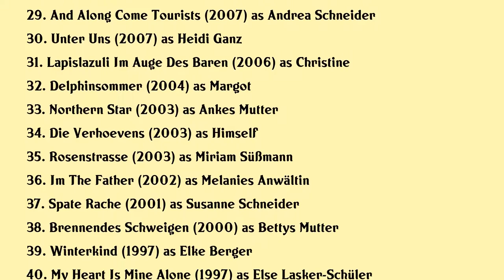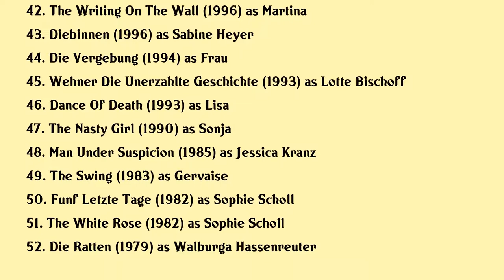Lena Stolze Movies list Lena Stolze| Filmography of Lena Stolze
Lena Stolze Full Movies List Filmography of Lena Stolze

Latest movies of Lena Stolze are:

1. Der Zurich Krimi Borchert Und Der Eisige Tod
2. Frau Holles Garten
3. Der Wunschzettel
4. Angst
5. Das Leben Danach
6. Fanny Und Die Geheimen Vater
7. Fanny Und Die Gestohlene Frau
8. Part Of Us
9. Fortune Favors The Brave
10. Never Be The Same
11. The Chosen Ones
12. Lets Go
13. Sternstunde Ihres Lebens
14. Zurich
15. Die Pastorin
16. Beste Freundinnen
17. Die Kronzeugin Mord In Den Bergen
18. A Family Of Three
19. Herbstkind
20. Der Mann Auf Dem Baum

Complete list of movies acted by Lena Stolze are in this video.

Please Comment down your favorite movie of Lena Stolze